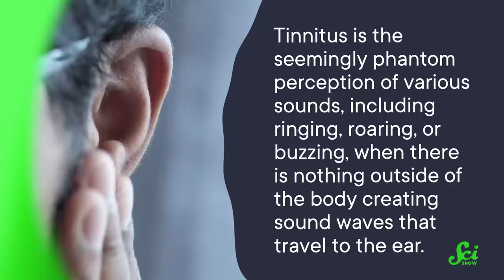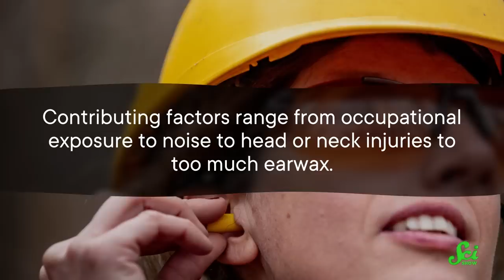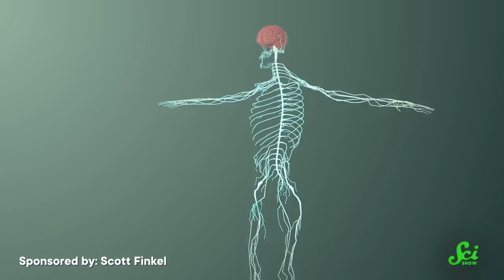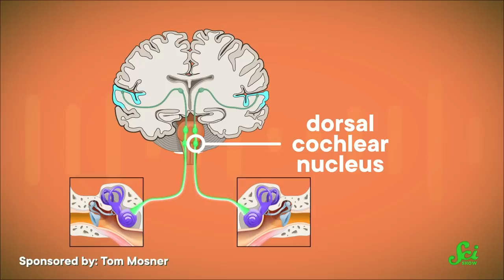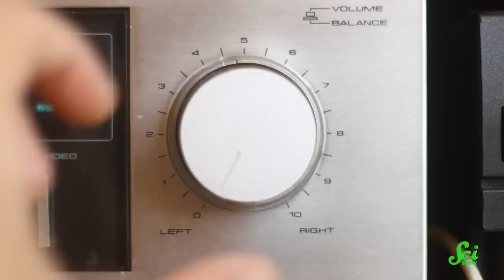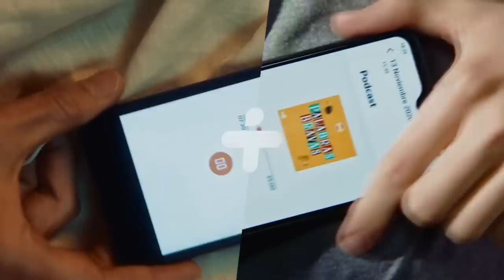Hacking the Brain to Treat Tinnitus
Start speaking a new language in 3 weeks with Babbel.

Tinnitus, or ringing in the ears, often accompanies hearing loss, and usually has no treatment. Now, doctors are targeting the dorsal cochlear nucleus in the brain stem with sounds and vibrations to offer some relief.